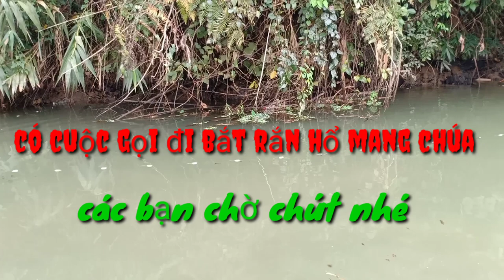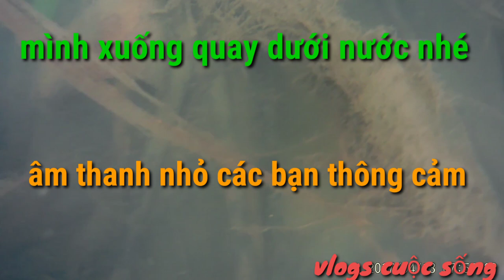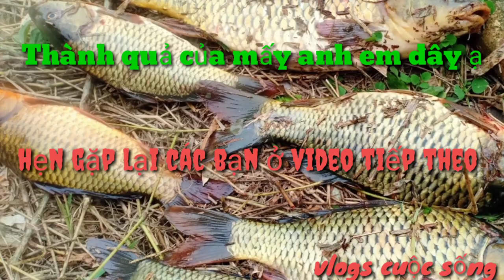Thợ lặn /bắn cá bằng súng tự chế/độc và lạ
__  chào tất cả các bạn đến với video tiếp theo của vlogs cuộc sống video này mình sẽ mời các bạn xem ! Các thợ lặn đánh bắt cá ở dưới nước nhé !